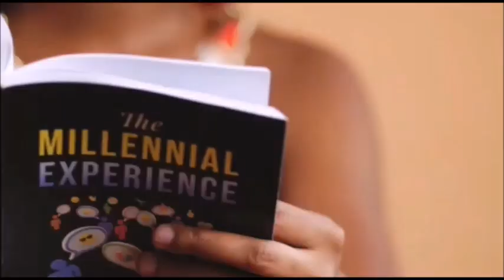Ep. 85: The Benefits of Having a Virtual Assistant with Nardia Wilson//Authorpreneur Secret$ Podcast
Do you need help with publishing and marketing your book?
Why not get a Virtual Assistant? Today, we talk with Nardia Wilson, a Virtual Assistant on Fiverr.

She has helped me to make the publishing process more manageable.

More About Nardia
Nardia is a passionate follower of Jesus Christ and she applies the Christian principles of integrity, honesty and excellence to her work. She started offering Virtual Assistant services in January 2020 on the Fiverr platform and has not looked back since.

These include: transcription services, typing, proofreading, making calls and voiceover. Nardia is also an administrator at the Ministry of National Security in Jamaica.

C. Ruth is an Authorpreneurship Specialist and Publishing Coach from the beautiful island of Jamaica. She is also the best-selling author of over 20 books and an international speaker. She has spoken in at least 14 countries, empowering people to win in their personal, spiritual, and professional lives. Ruth works with authors to write and publish books for maximum impact and income. She enjoys teaching them how to leverage books to transform lives, achieve their goals and create sustainable income. Ruth is also the creator of the Authorpreneur Secret$ Academy, an initiative from her book, “Authorpreneur Secret$.”